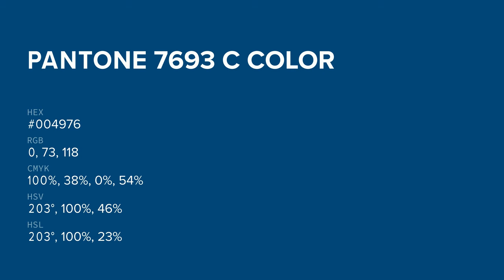color #004976 hex color - Blue color - Warm color 004976